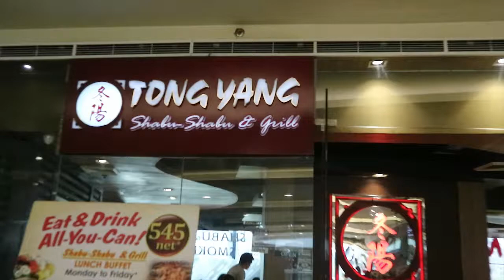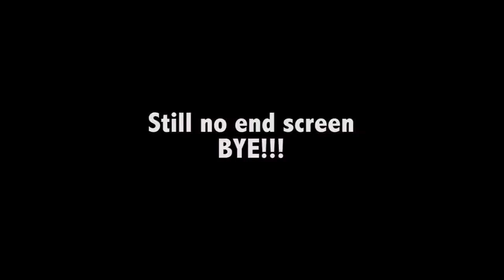I Relaxed with a Regular Mall Day!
I uploaded this way too late...

My sister made an appearance and she streams!